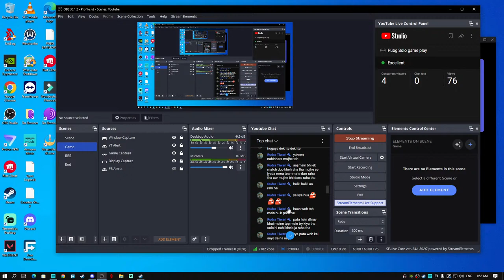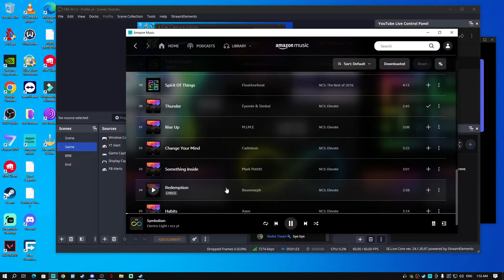Pubg Solo game play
About Me:-
Hello I am Dhruv "Axelin " Gupta
Age - 29
Bangalore, India
PUBG Professional eSports Player And Coach For PUBGM/BGMI
Have 14 years of Gaming Experience as a Esports player + coach.
Current Role - IGL/Fragger
Just started streaming after 2.5 years, Use to Stream on FB sometimes And YouTube.
I want to thank some people who helped me out.

1. Harshil "Kittu" Manchuria  -  Keyboard (Razer Blackwidow Tournament Edition)

             nothings1994@okhdfcbank

Ifsc code:PUNB0477400
Name - Dhruva Gupta

̣🥇KC Plays - 666rs
🥈Sudip Gain - 500
🥉Notmad - 300rs

𝐩𝐮𝐛𝐠 𝐚𝐜𝐡𝐢𝐯𝐞𝐦𝐞𝐧𝐭𝐬 :trophy:
PUBG PC
Siroam  OCE (Australia)
3rd - LPL Challenge Season 3 Split 1
7th - OCE PUBG Series - 2020
6th - Logitech Gaming Monk 2020

Indian Rival -
2nd - Gamer Connect PUBG INVITATIONAL 2020
3rd - Onslaught Indian Qualifier 2020 (Online)
1st - Acer Predator India 2020 (Will Represent India In Philippines)
1st - Loc IV India 2019 (Represent India In Thailand)
1st - IGZ Season 2
MVP - Most Kills + MVP (IGZ Season 2)

4 Pixel -
6th - One plus PGAX19 Lan 2019
4th - Aorus Premier Challenge Season2

Shooting Pandas
1st - GeForce iCafe Attack - Squad
1st - GeForce iCafe Attack - Duos
1st - Aorus Premier Challenge Season 1
3rd - PROVING GROUNDS 2019
3rd - Hydraflick Playmonk 2019
1st - Gaming Monk Squad 2019
1st - Gaming Monk First solo 2019
2nd - GC Esports PUBG Streamer Invitational India 2019
2nd - Annihilators PUBG Squad Championship 2019
3rd - GamerConnect Invitational 2019
2nd - ASUS ROG Invitational 2019
1st - Dell Futurist Community Cup, 2019
1st - Gaming Monk (Solo)
4th - Acer Predator League Indian qualifier, PUBG PC LAN 2019
(3MVP) - (Executioner, The Lone Ranger Individual, Most kills )
2nd - The United Battleground Championship 2018
2nd - ILG Season 2 PUBG 2018 (First pubg pc lan event)
6th - Cooler Master Circle of Champions 2018 (Malaysia Qualifier - 2man Squad)

CSGO
Bangalore Immortals
1st Runner Up - NetGear 1v1 Bangalore 2018 (LXG)
1st Runner Up - 5 vs 5 Pes University Fest
1st Runner Up - 5 vs 5 Atma Visha 2018
1st - Dayananda Sagar College,Cultural Fest "Regale de Tech - 2018 "
1st - Cooler Master 2 vs 2, Reload Gaming Cafe, 2018
1st - Cooler Master 2 vs 2, Rig Esport Cafe, 2018
1st - Asus Weekly Challenge 1 vs 1 2018
1st Runner Up - Jain College White Canvas 2017
1st - PESIT 2017
1st - NMIT 2017
1st - Msi 1v1 Bangalore 2017
1st - Asus ROG 1v1 Bangalore 2017
2nd - Neon Gaming 1 vs1 2017
2nd - MSI 1v1 Bangalore 2017(august)
Semi-Finalist - Insignia Bangalore Qualifier (Rex eSports)
Top 16 - ESL Winter Starters Cup 2017
Winner - Jain University 5v5 Bangalore 2016

CS1.6

FraGRrZz r3puBliC
⦁ Ecb 2011 - Runner up
⦁ Bikaner 1v1 - Runnerup
⦁ Ecb 2012 - Winner
⦁ Deva shree - Runnerup
⦁ Joister Pub War - Winner
⦁ Punjab Clan Server Tournament - Winner